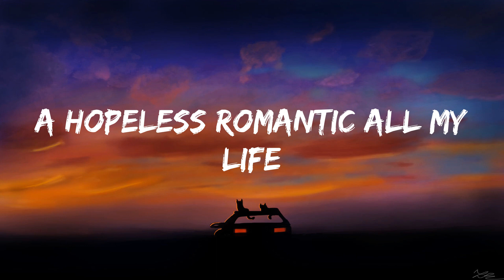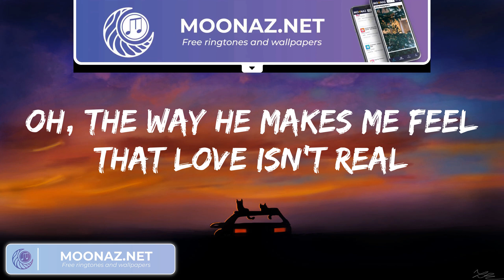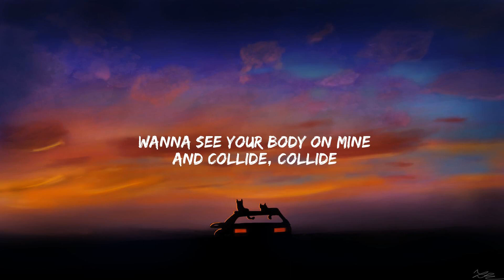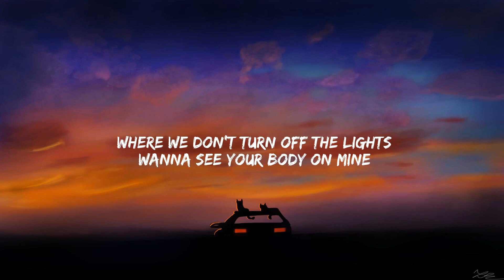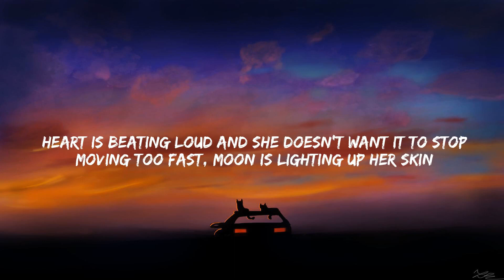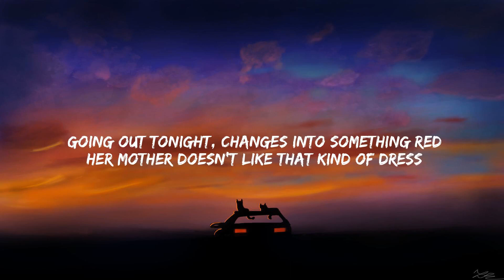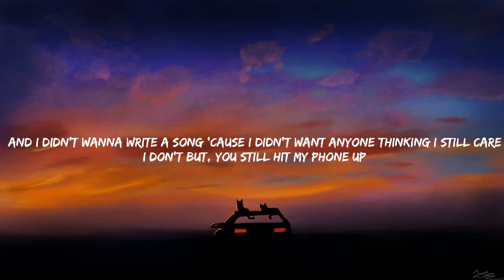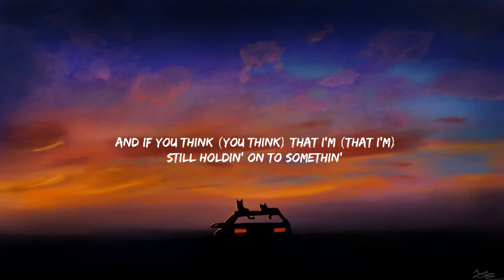Lyrics Cupid Fifty Fifty, Justine Skye, Tyga Collide (Mix)